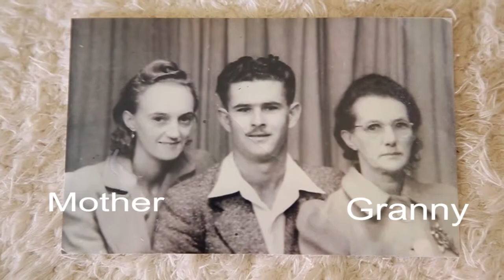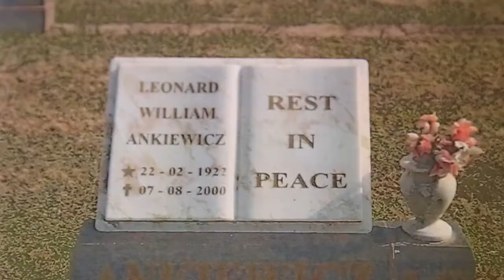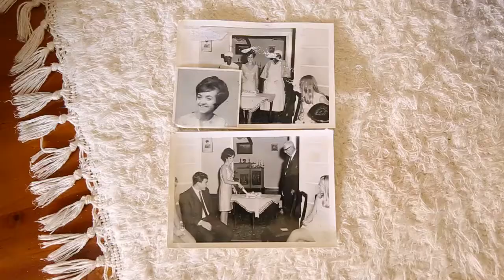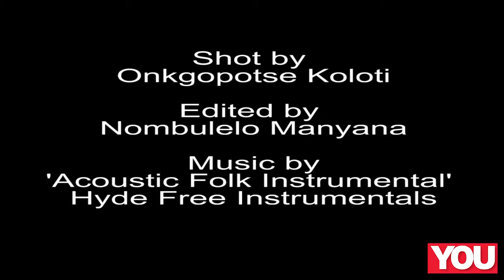How these long-lost sisters finally found each other after 60 years of searching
Together at last! Pamela and Amber are sisters – but they met for the very first time this year.